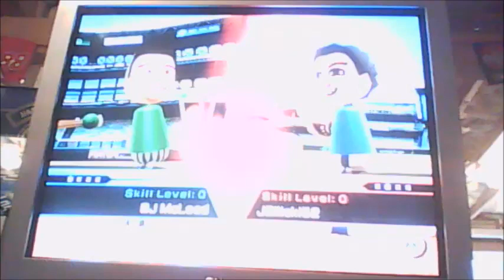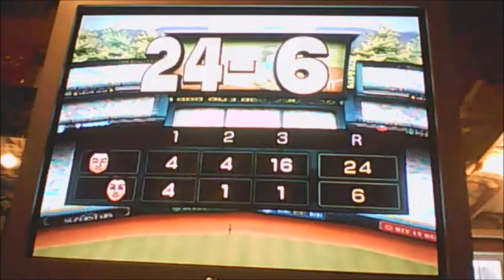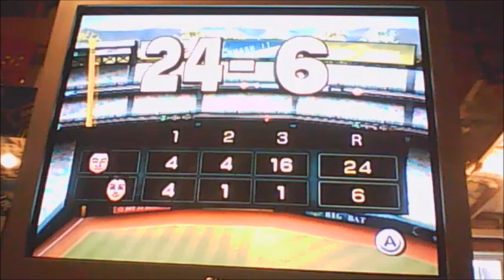WSBB: McLeod vs Bilicki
That ball game was funny as ever been.